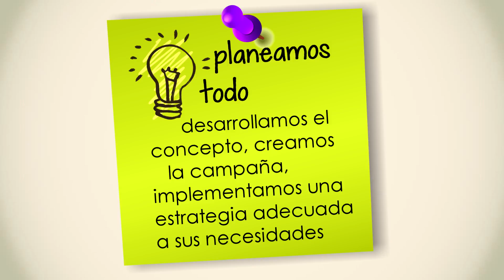Creativos en IEC e imagen corporativa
Diseñamos estrategias de comunicacion adaptadas a la empresa.